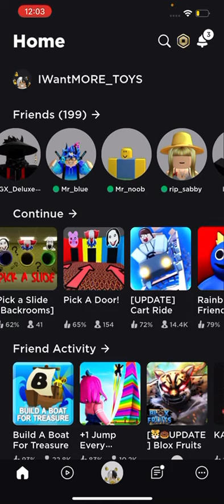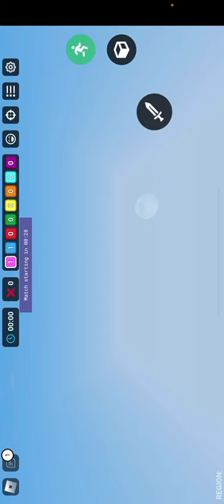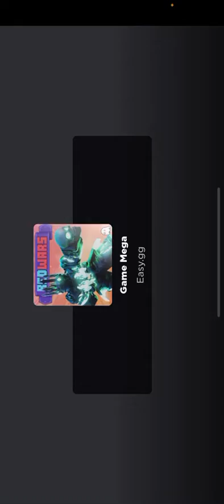November 27, 2022